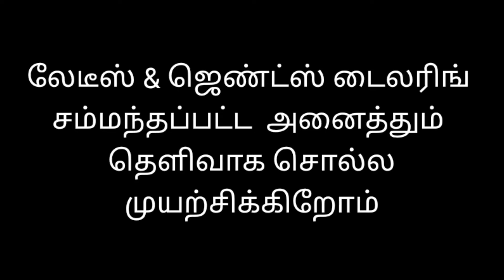I-FIT Tailors logo..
I-FIT Tailors;-
                  This video  Tailor logo Introduce special video

my First channel name :

Tamil Today